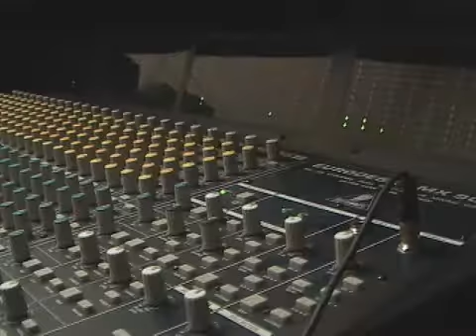Reality Ministry / Duplication Ministry